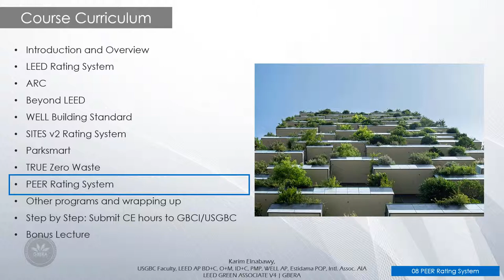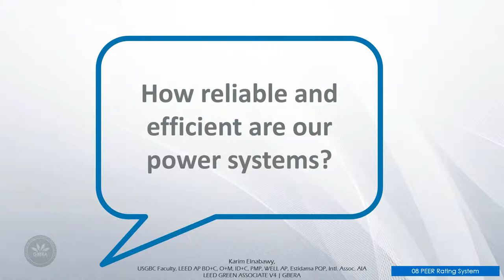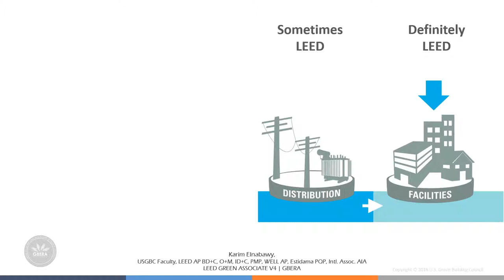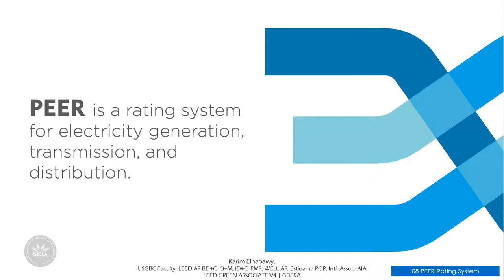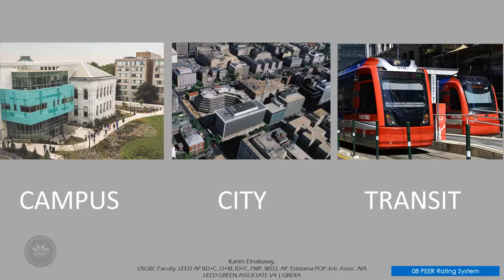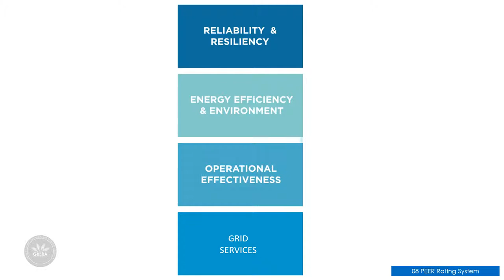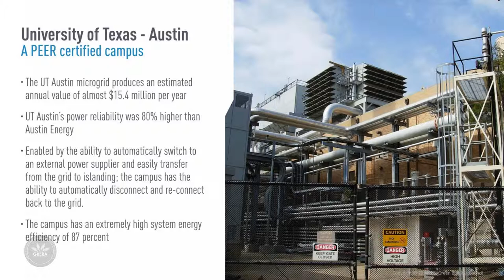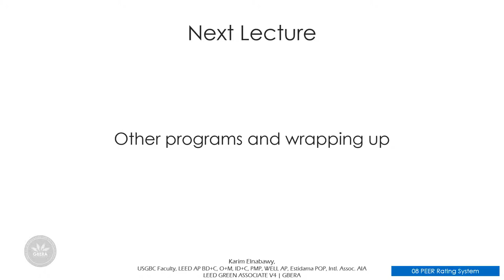Lecture 09 | PEER Performance Excellence in Electricity Renewal | GBCI Programs LEED CE1.5